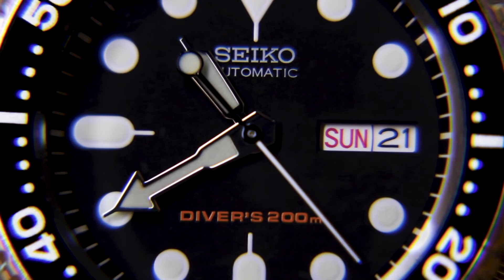(sound on) Seiko Automatic 200m Diver's watch Reveal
This is how I imagined a product reveal for the Seiko Automatic Diver's watch. Let me know how you like it!

Shot on Canon 600D with 18-55 lens

Light used:

Lens filter used for magnification: